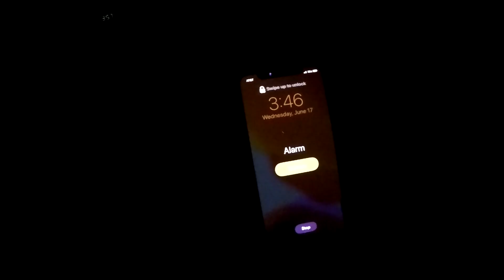June Schoolie Stripers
This is a video of a charter one of several we do every summer at an undisclosed New England location.
This place is a tidal estuary that meets the Atlantic Ocean and in early spring they are spawning grounds for some of the worlds best sport fish the Atlantic Striped Bass. Also the spawning grounds for many bait fish migratory and local as well as feeding grounds for Humpback whales , Seals and several other whale species and tons of different bird species.
This is the video of our early season trip, hope you enjoy!